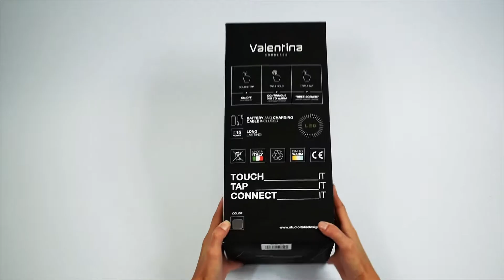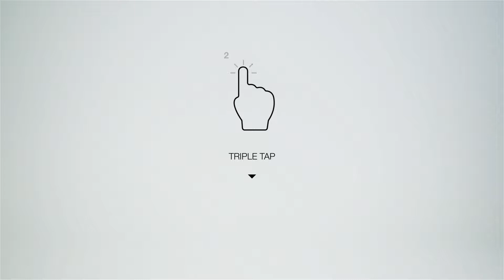Valentina table lamp How To tutorial